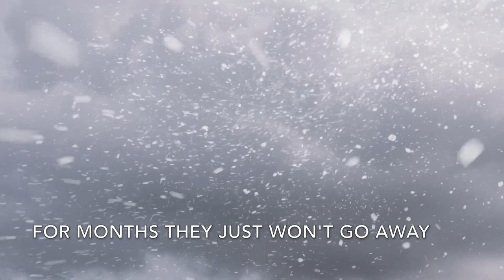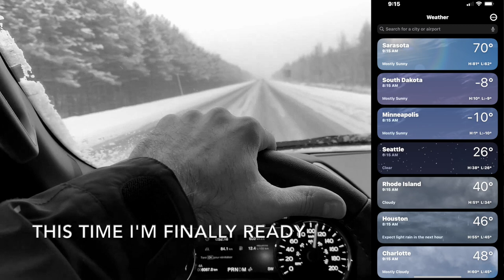Leaving In My Chevy - Rock Parody of Leaving On A Jet Plane by John Denver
Leaving In My Chevy
Additional Vocals by Tom Ouweleen

All my bags are packed, I'm happy to go
It's time to leave this freaking cold
And sing a tropical parody of this song

My body’s achin’ from slippin on ice
That feeling is not very nice
I want sunshine on my shoulders all year long

So kiss off if you’re mad at me - For leaving you in this misery
Or join me now, but hey - it’s time to go
Cuz I’m leaving in my Chevy - This time I’m finally ready
To say goodbye yellow snow

So many skies are only grey
For months they just won’t go away
And freezing slush, well that  just really sucks

So many times I’ve raked the leaves
So many times I’ve had to freeze
So many pot holes make me yell - oh fuck

Repeat chorus

Now’s the time - I start to drive
To where baby boomers come alive
Where 63 is the new 42

At Venice Beach I’ll fit right in
Enjoying sunshine and a swim
Posting selfies to show them off to you

Cuz I’m leaving in my Chevy

Find out why so many Floridians trust Steve Martin Homes Group with their Slice of Florida.
Platinum Award Winning - Sarasota Area Team.

Steve Martin Smith ranks #1 within RE/MAX Platinum Realty in both units and dollar value sold from 2020 thru 2022 as reported by the FLORIDA MLS.

Over $90 Million Sold In the Greater Sarasota County Area

Five offices servicing Sarasota, Manatee and Charlotte Counties.